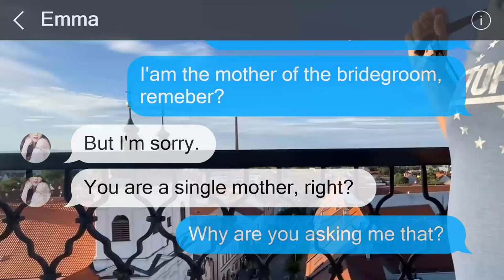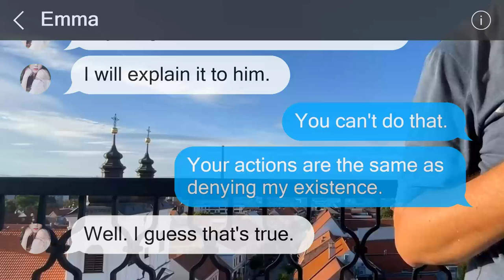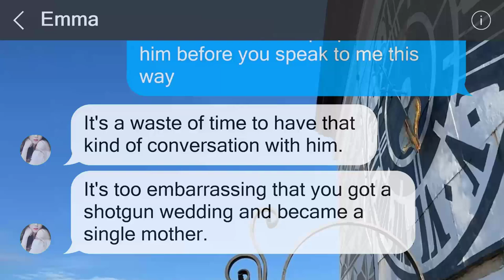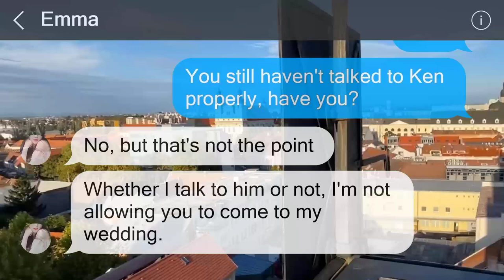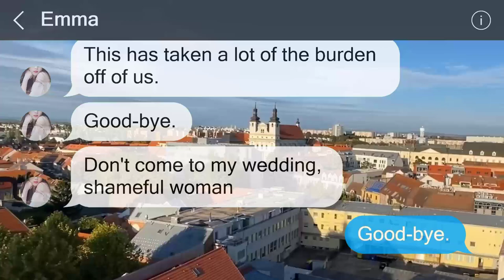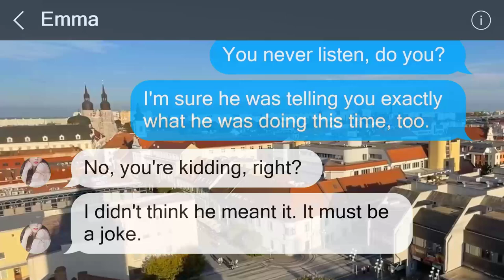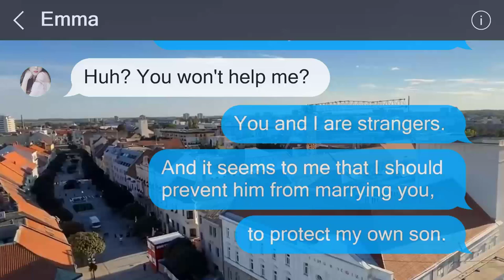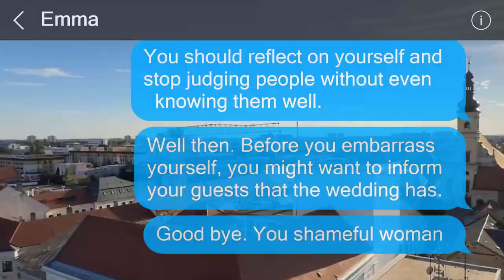My status as a single mother is the cause of my exclusion from my son's wedding to his toxic fiancée